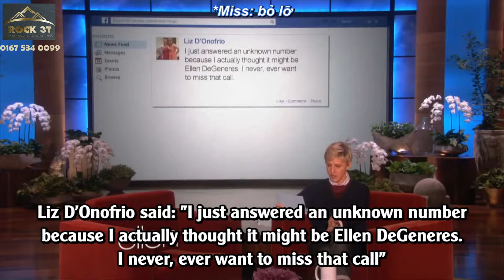138 Sub In Your Facebook